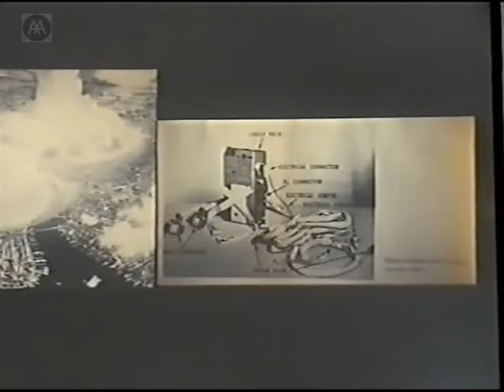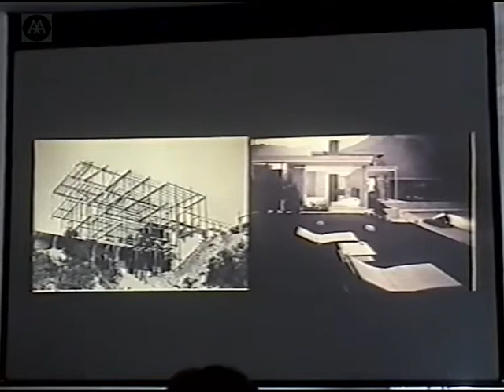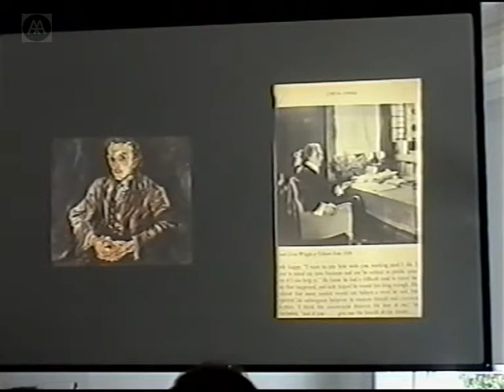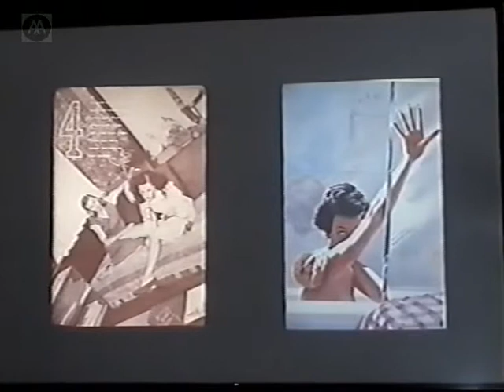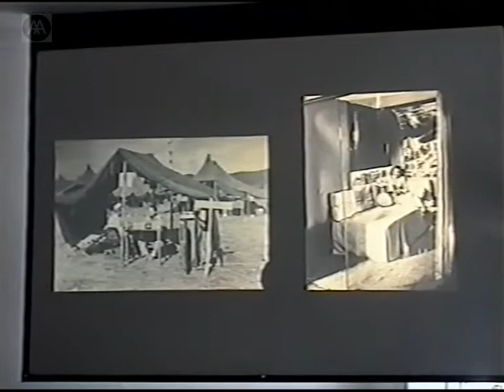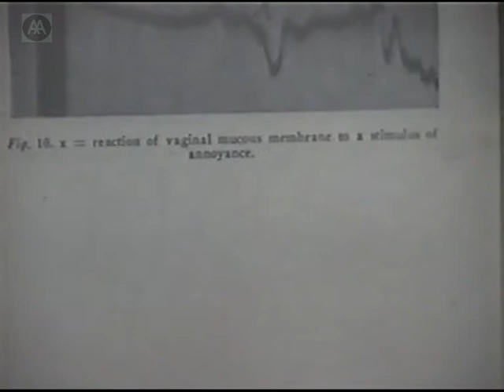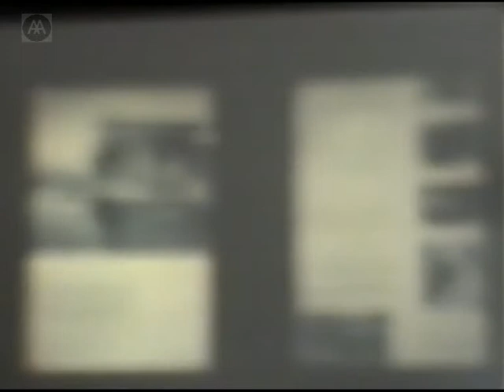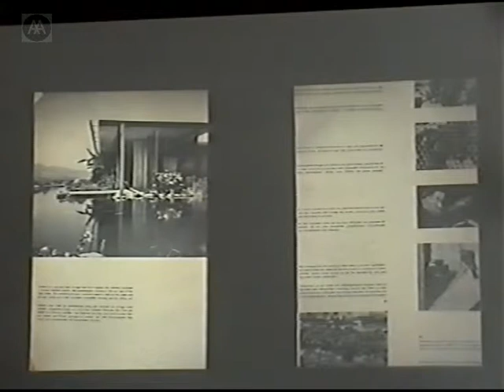Psychoanalysis and Space - Part 10 - Sylvia Lavin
The 'Psychoanalysis and Space' conference, chaired by Mark Cousins, is based upon the premise that many conditions of spatial experience are unconscious, and at the same time the unconscious may often be described in terms of spatial fantasies. The aim is to initiate discussion of the possibilities of psychoanalytic theory making a systematic contribution to the analysis of spatial relationships and architecture. This is the first time that this issue - increasingly prominent within architectural theory and criticism - has been addressed in a systematic form.

Sylvia Lavin - Open the box: Richard Neutra and the psychology of the domestic environment.